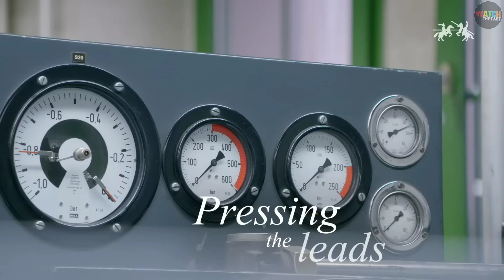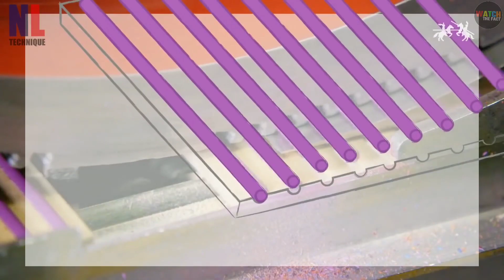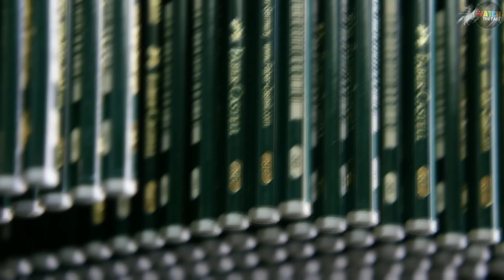फैक्ट्री में पेंसिल कैसे बनती है?| factory mein pencil kaise banti hai | how pencils are made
In this video you will know how pencils are made ? | hope it will be very amazing for all of you | So watch this video till the end and  If you really like this video So don't Forget to like Comment Share and Subscribe

Notice :- All the information shown in this video has been taken from internet .

factory mein pencil kaise banti hai
how pencils are made
how pencils are made in factory
फैक्ट्री में पेंसिल कैसे बनती है
factory mein pencil kaise banta hai
factory mein pencil kaise banai jaati hai
factory mein pencil kaise banate hain
factory mein pencil kaise banaya jata hai
factory mein pencil kaise bante hain
factory mein pencil
how pens are made
how pencil is made in factory
how pen made in factory
factory
technology
manufacturing
how its made
hindi
modern technology Agriculture
modern technology Agriculture huge
pencil kaise banti hai
pencil kaise banate hain
pencil kaise banai jaati
pencil kaise banaya jata hai
pencil kaise banta hai factory mein
pencil kaise banta hai
pencil
pencils
pencil manufacturing process
pencils manufacturing process
pencil making process
pencil making process in factory
factory video

 ⚠️Disclaimer__________________________________